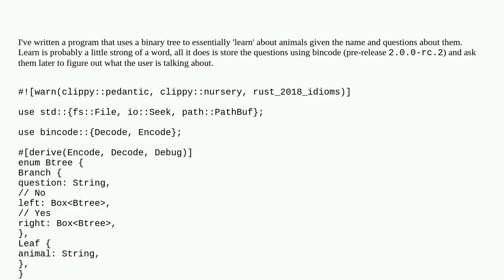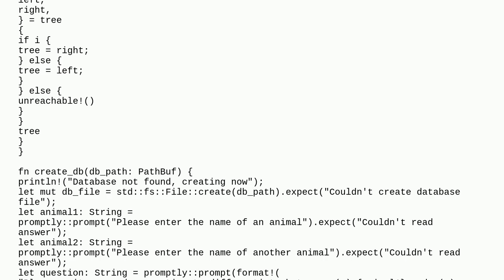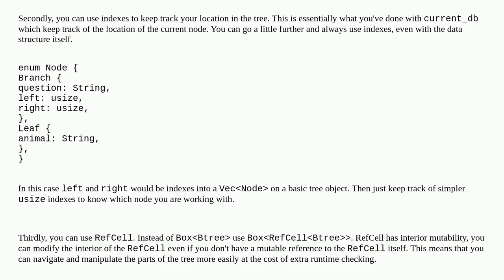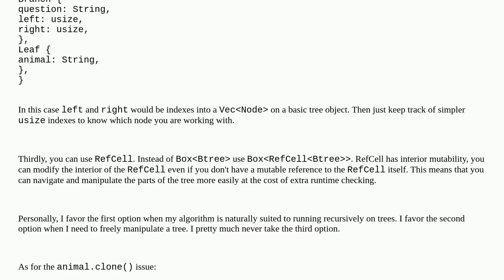'Learning' Animal Guesser Program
A special thanks goes out to the community

  binary-tree rust